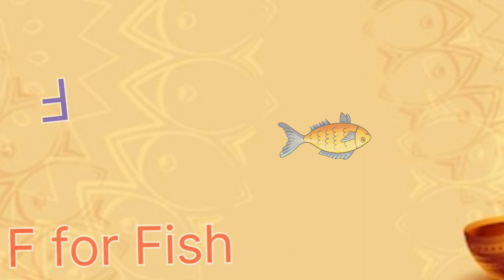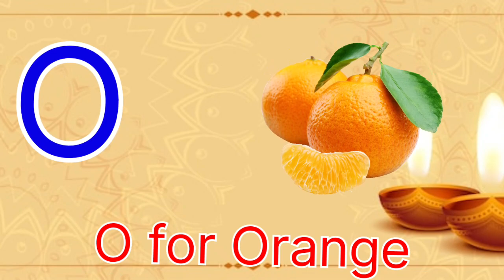A For Apple B For Ball I Abcd Song I Abcd Rhymes I Abc Song Nursery Rhymes I Chuchu Kids TV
abcdefg
english alphabet
abcd cartoon
a for apple b for boy
alphabet songs
a for apple a for ant
nursery rhymes